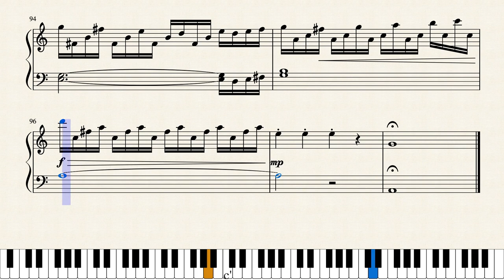Sunya no Sora ~Emptiness's Sky~ Piano Sheet Music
Piano sheet music to Sunya no Sora from Ciconia no Naku Koro ni.
Credit to 07th Expansion and artist xaki.